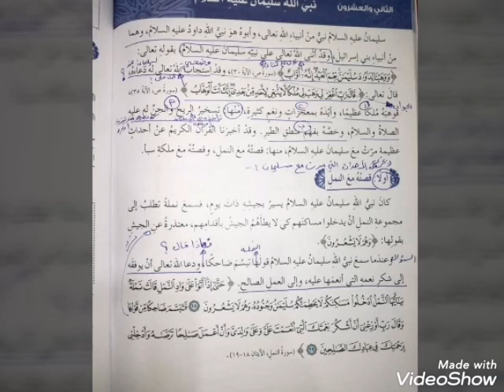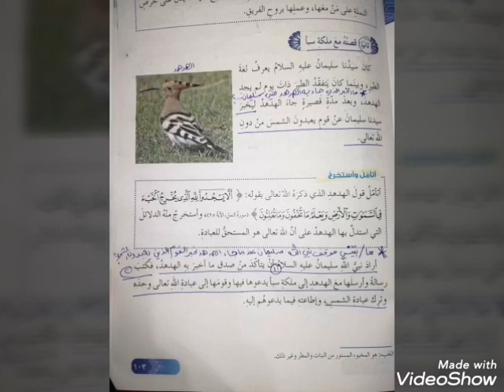التربية الإسلامية ، الصف الثامن ، إسراء ابو رومي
نبي الله سليمان عليه السلام .